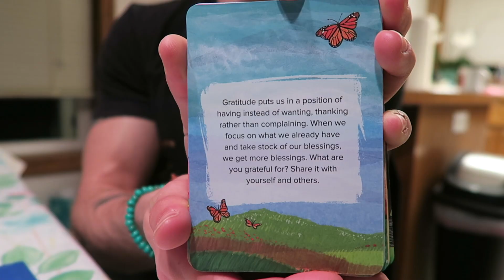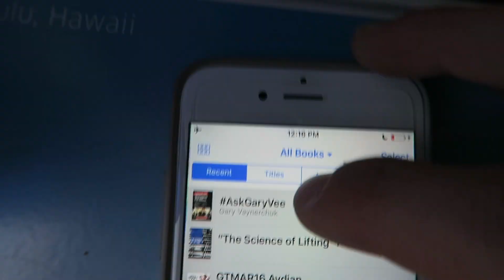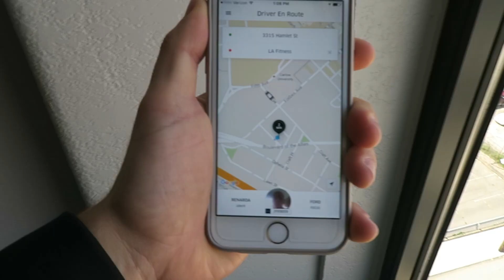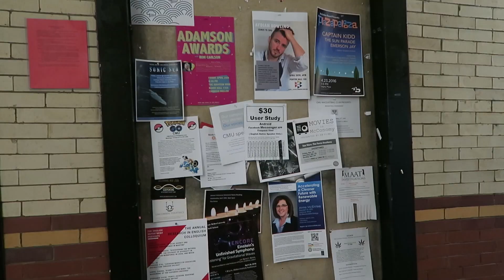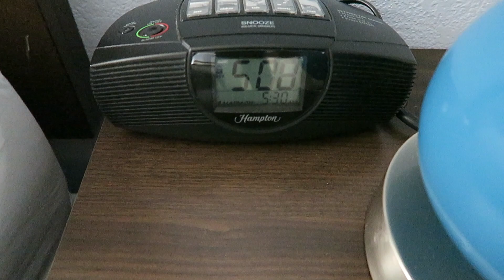FTM Adventures Ep 04: CMU | Meeting Subscribers Around The WORLD!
This new series is all about my Advocacy work at colleges, pride parades, career establishments, and all kinda of LGBT related events!
I hit up CMUniversity this month in Pittsburgh, PA! My FIRST time in Pittsburgh and def not my last! We hang with Ashley, talk to the students, and meet some old Subscribers from 'It Gets Better' AND around the world!

Enjoy and if you Like the video please make sure to "Like" the video!

Want me to come to your school or event?!